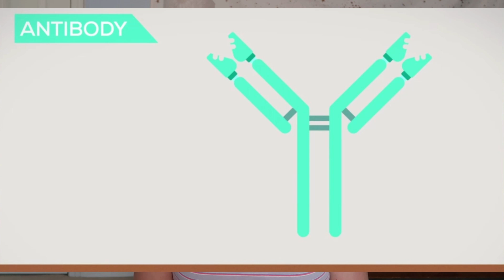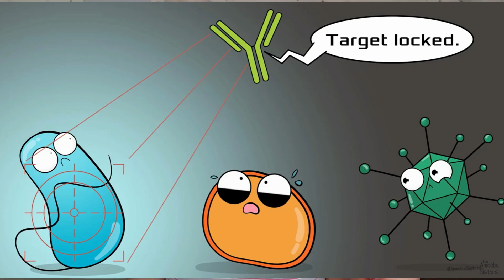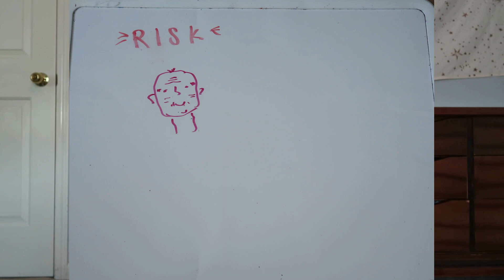IMMUNOLOGY: disease immunity and COVID-19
in this video, I explain the adaptive immune system and how you can become immune to certain diseases, and why immunity may or may not occur